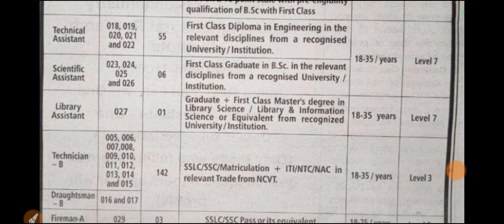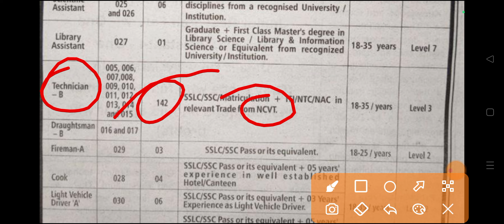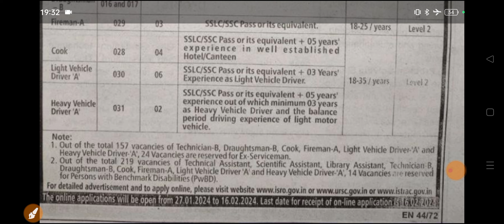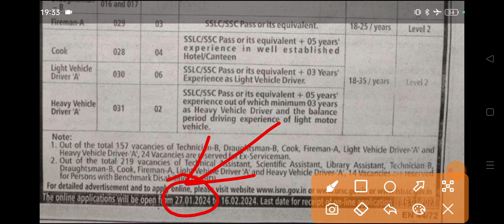ISRO ITI सरकारी नौकरी 2024 || Technician - B || ITI वालें तैयार रहें इस नौकरी के लिए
ISRO ITI Technician - B Latest Recruitment 2024

Thanks